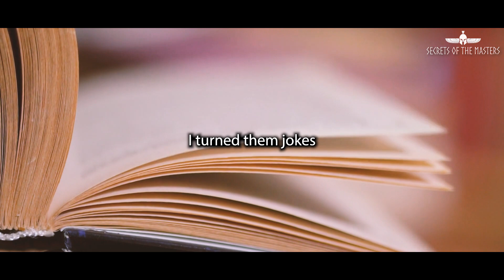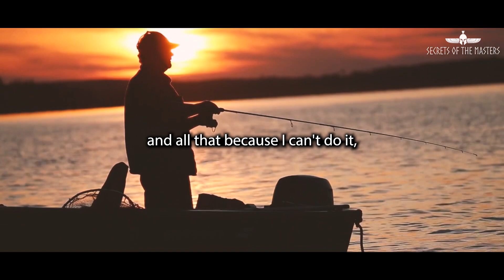OVERCOME YOUR PAST - Epic Motivational Speech - Steve Harvey Motivation 2022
🍀🍀WATCH TILL THE END TO GET BLESSED WITH ALL YOUR WISHES THIS WEEK! Love You All & Wish You All The Best❤️❤️💞!!

Speakers: steve harvey